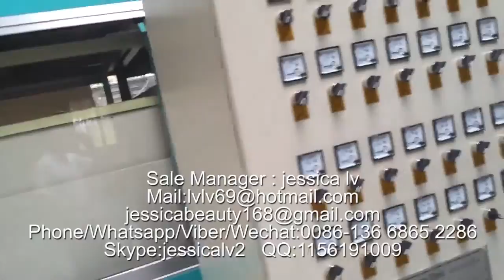eps compostable carryout containers production line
Sale Manager : jessica lv
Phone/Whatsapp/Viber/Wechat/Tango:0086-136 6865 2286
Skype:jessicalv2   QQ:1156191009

Product Type: Pulp Tableware Machine
Processing Type: Pulp Molding Machine
Place Of Origin: Shangdong, China
Approval: CE
Warranty: 12 Monthes
Platen size: 1350*1250 mm /1550*1250  mm
advantages :
1. Raw material: virgin fiber, wood pulp, grass pulp, bamboo pulp or bagasse pulp or straw pulp
2. Automation: Fully-automatic control
3. Quality standard: CE
4. 100% environmentally production process.
5. Engineers available to service machinery overseas
process:

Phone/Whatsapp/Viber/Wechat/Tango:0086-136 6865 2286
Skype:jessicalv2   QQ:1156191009